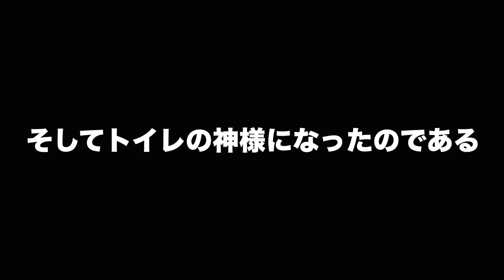【後編】いやこんなん普通分からへんやん！！！！！！！【フォートナイト】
★クリエイターサポートのBGM→Moment